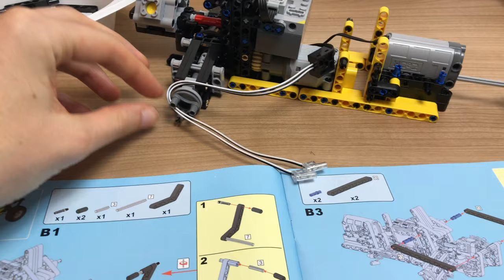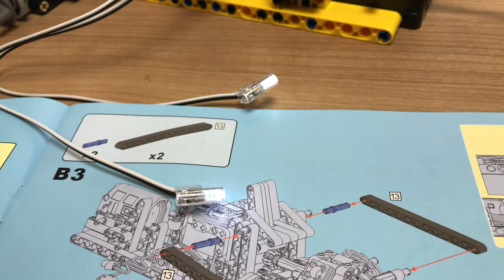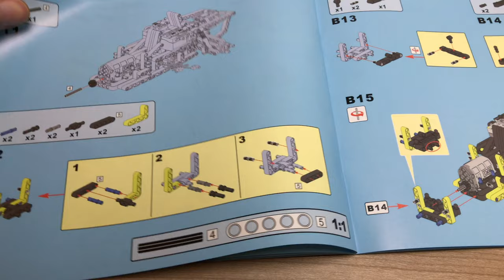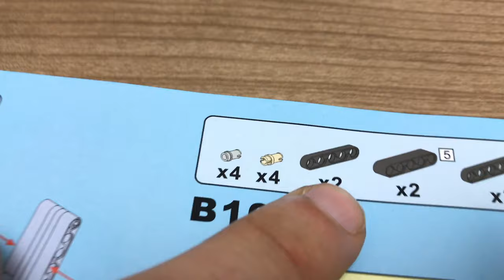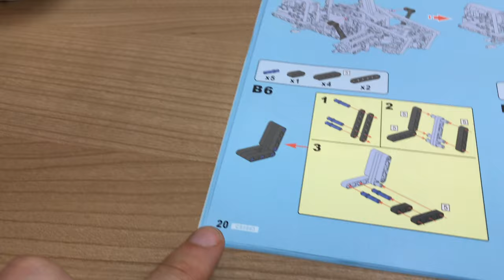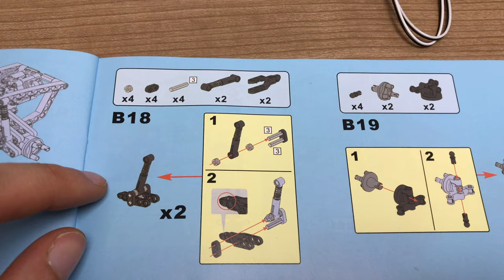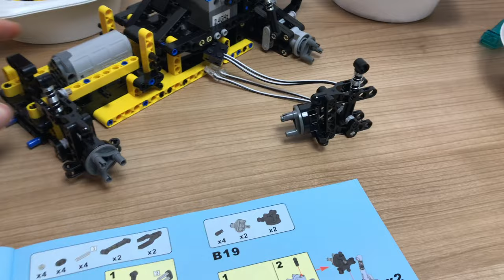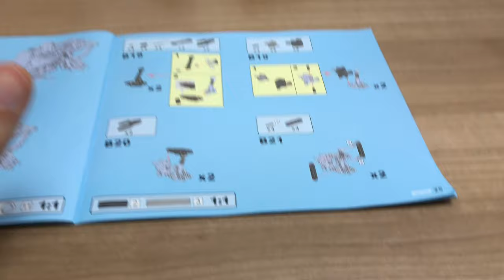CaDA deTECH BUGGY mit RC Fernsteuerung - AUFBAU Video Teil 2 von 2 & Probefahrt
--WEVIEW--
link:
name:
rating: 5/5
independent: yes